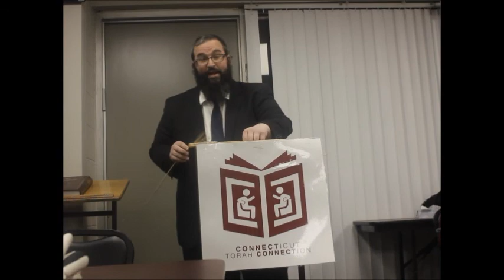It's just the beginning, not the end.